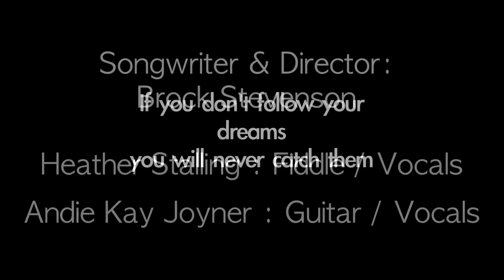Brock Stevenson - 'Seeds'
Filmed and Edited by Cameron J Smith
Directed and written by Brock Stevenson
Heather Stalling : Fiddle / Vocals
Andie Kay Joyner : Guitar / Vocals
Trent McCabe - Papa
Colt Carter - Little guy that sells watermelons.